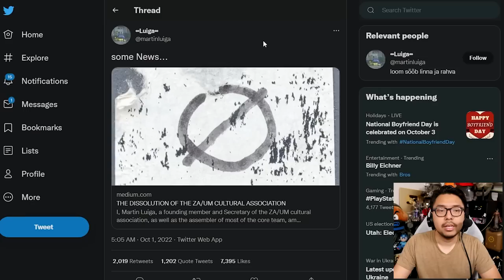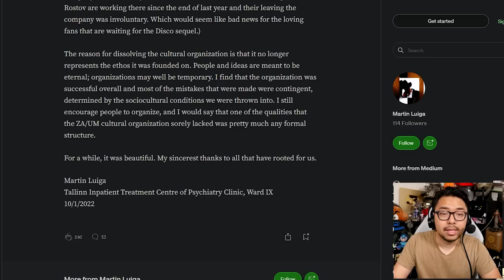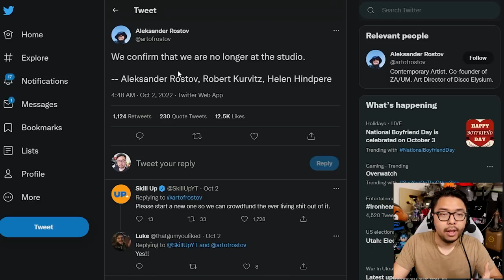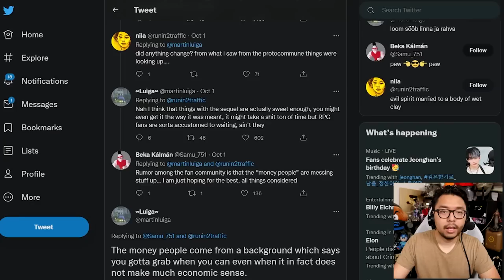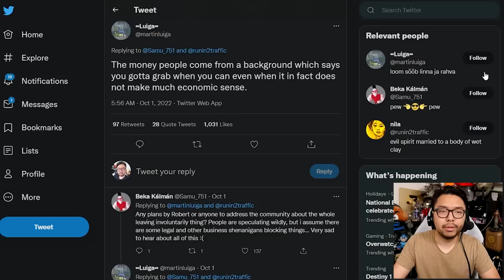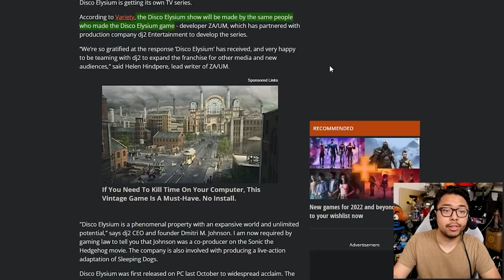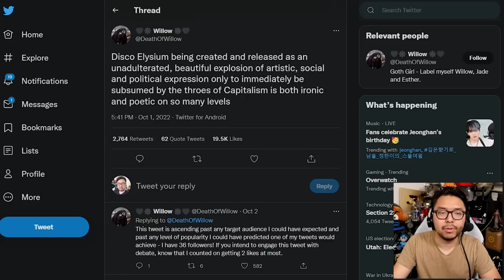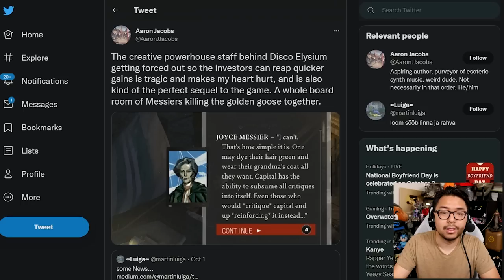Disco Elysium's Key Devs & Creative Talent Kicked Out Of ZA/UM Studio, Seemingly By Early Investors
TOP PATRONS
[CIPHER]
 - Joseph Lavoie
[BIG BOSS]
 - Devon B
 - Jonathan Ball
[BOSS]
 - Charlie Galvin
 - Gerardo Andrade
 - Michael Redmond
 - Peter Vrba
 - Time Dragonlord
[LEGENDARY]
 - BattleBladeWar
 - D Kurtti
 - Theron Webb